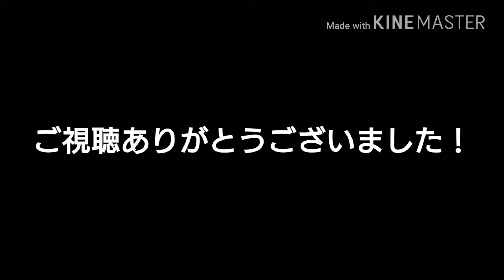どうしても姉妹猫を枕にしたい子猫【猫 かわいい】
何度引き離しても戻って、姉妹猫を枕にする子猫の動画です！